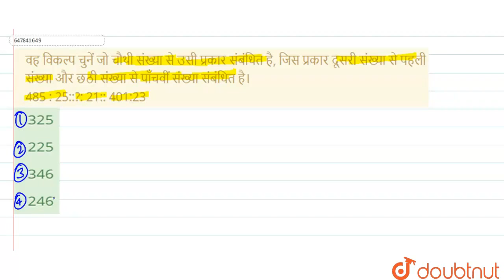वह विकल्प चुनें जो चौथी संख्या से उसी प्रकार संबंधित है, जिस प्रकार दूसरी संख्या से पहली संख्या ...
वह विकल्प चुनें जो चौथी संख्या से उसी प्रकार संबंधित है, जिस प्रकार दूसरी संख्या से पहली संख्या और छठी संख्या से पाँचवीं संख्या संबंधित है। 485 : 25::?: 21:: 401:23\n\n
Class: 14
Subject: REASONING
Chapter: COMBINED GRADUATE LEVEL EXAMINATION 2020 TIER-I (23 AUGUST 2021 SHIFT 3)
Board:GOVT

👉 Have Any Query? Ask Us.